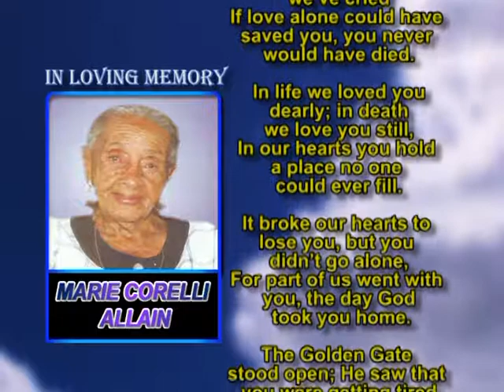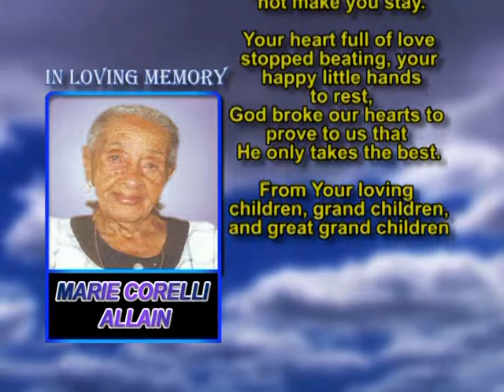Marie Corelli Allain memorial 2